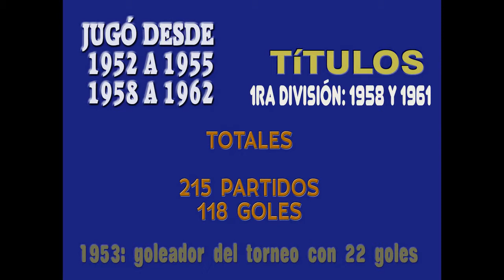JUAN JOSÉ PIZZUTI - Historias Del Fútbol Argentino Capitulo 32 (HD)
Historias del fútbol argentino es un recorrido por esos futbolistas o partidos que dejaron una huella y se transformaron en leyendas con el paso de los años. Ya que no se encuentran videos, las fotos están en la mejor calidad posible HD

Nació el 9 de mayo de 1927

Se desempeñaba como entreala o volante derecho

Jugador que destacaba por su inteligencia, técnica, armador, organizador y gol

Debuto en Racing el 6 de abril de 1952, en la derrota 2 a 0 contra Platense

 En la academia jugó desde 1952 a 1955 y de 1958 a 1962

TÍTULOS

1ra división: 1958 y 1961

TOTALES

215 partidos

118 goles

En 1953 fue goleador del torneo con 22 goles

OTROS CLUBES:

Banfield, River Plate, Boca Juniors

Final Historias Del Fútbol Argentino Y Del Mundo

Juan José Pizzuti